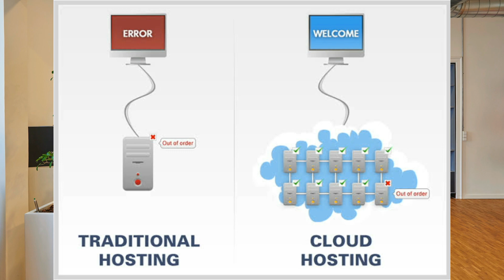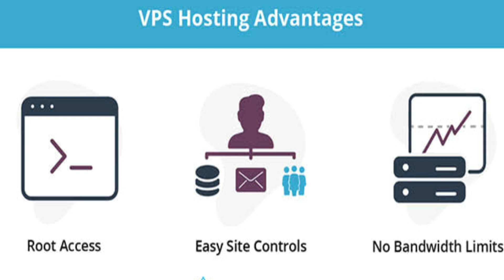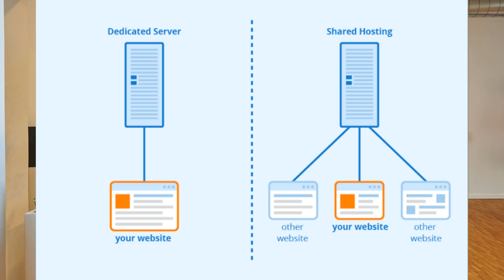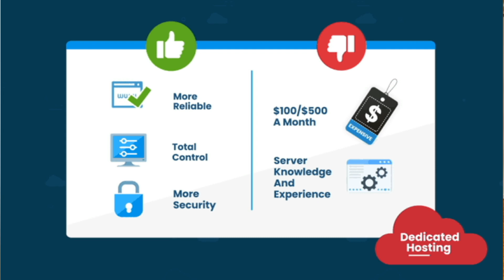Shared Hosting vs Cloud Hosting vs VPS vs Dedicated Hosting | Hindi | What's The Difference?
Shared hosting vs cloud hosting
shared hosting vs VPS hosting
VPS vs cloud hosting
VPS vs Dedicated Server hosting
Best hosting in India
Best budget hosting in India
Best hosting for WordPress in India
WordPress Hosting
Hosting Buying Guide
Hosting hindi
Hosting kya hai
shared vs VPS
Hosting Explained
Hosting Review